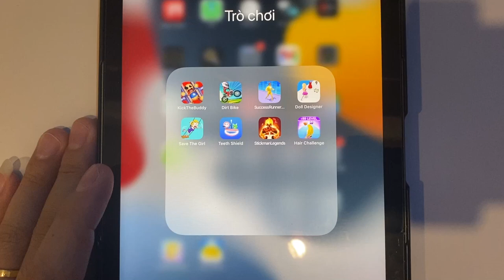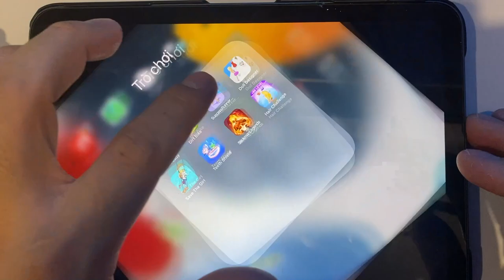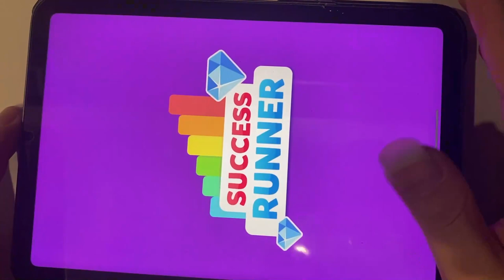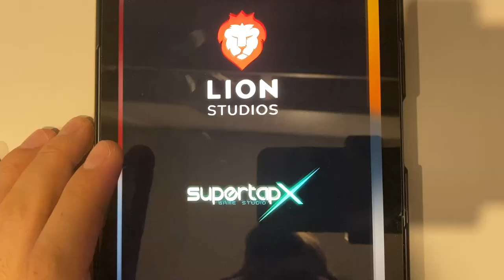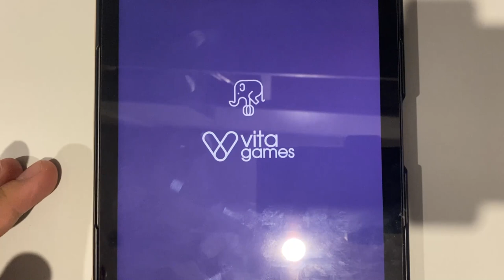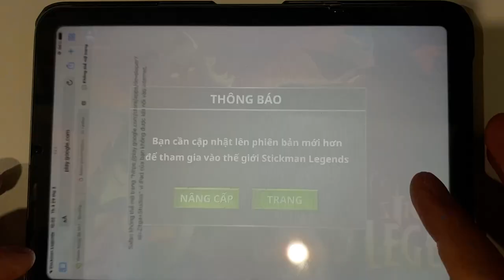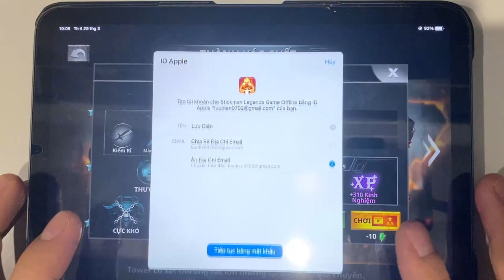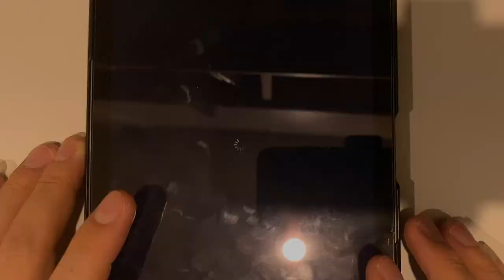Kick The Buddy | Dirt Bike | Success Runner | Doll Designer | Save The Girl | Stickman Legends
Kick The Buddy | Dirt Bike | Success Runner | Doll Designer | Save The Girl | Teeth Shield | Stickman Legends | Hair Challenge